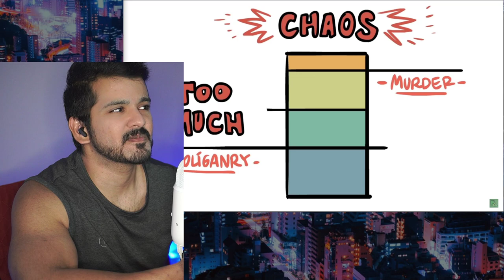Byzantine Empire: Justinian and Theodora - Purple is the Noblest Shroud - Extra History - #3